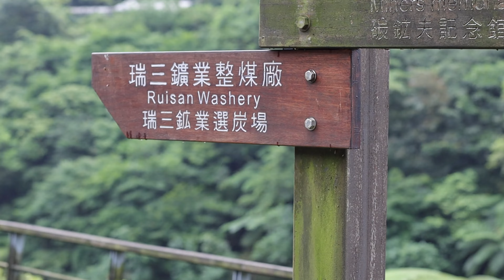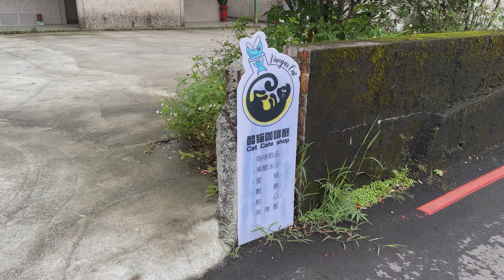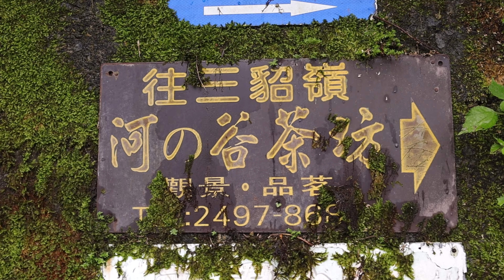Houtong walk cat village